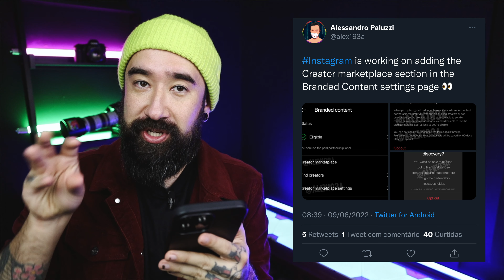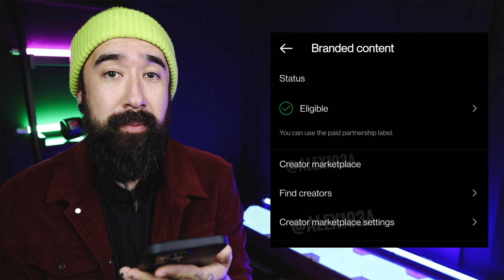Notícia BOA sobre MONETIZAÇÃO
Essa pergunta NÃO FALHA. Todo dia tem gente comentando aqui ou no meu Instagram sobre MONETIZAÇÃO. Depois dos marcos de bônus e selos nas lives, o Instagram tem trabalhado em novas possibilidade de se ganhar dinheiro na plataforma. E hoje temos notícias sobre BRANDED CONTENT.